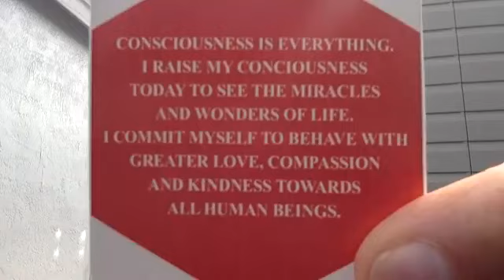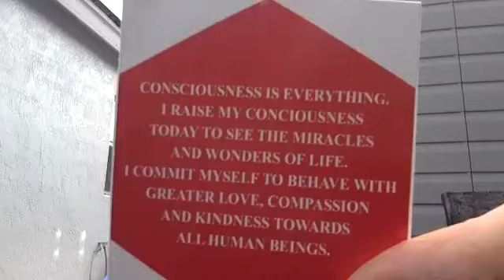Using Covid to Complete our Purpose in the World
Kabbalah teaches us the purpose of life for EVERY human being. The covid experience can help us complete our mission. IF WE LEARN THE KABBALISTIC LESSON.